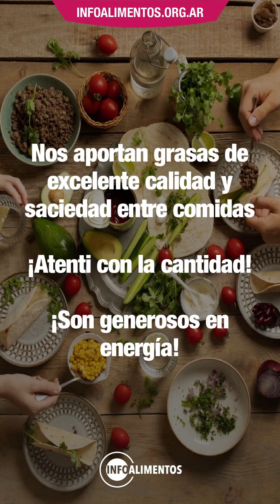en InfoAlimentos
¿Preparamos la juntada del día del amigo? ¡Que el menú del encuentro tenga estos “alimentos amigos” de nuestra salud!
Feliz día de la amistad a toda la comunidad seguidora de InfoAlimentos.